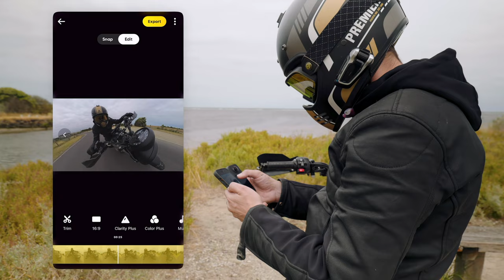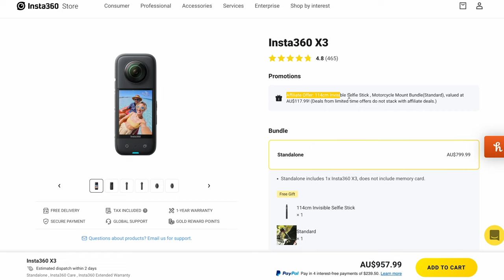Insta360 Motorcycle Tutorial in 4 minutes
Purchase the Insta360 X3 and receive the Motorcycle Mount Bundle Kit for free